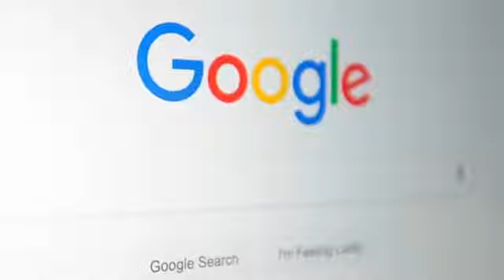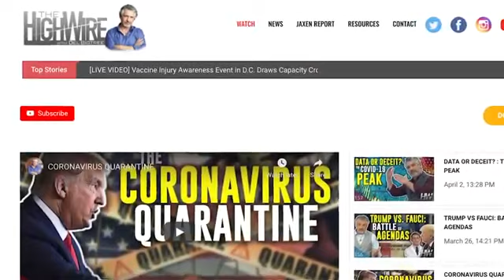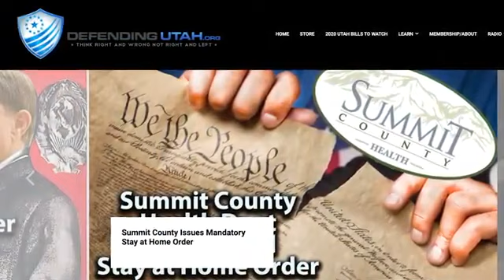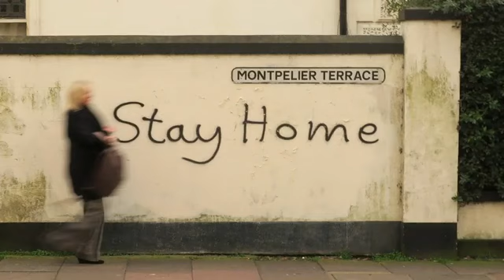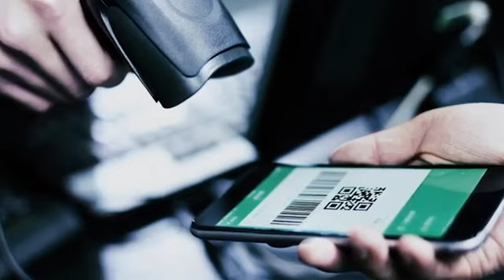Are There Lockdown Protests? Questions For Corbett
Diane writes in to ask if there are any protests against these lockdowns anywhere. The answer is a resounding yes, but the fact that people aren't hearing about these protests speaks volumes in and of itself. Join James for this important action-oriented edition of Questions For Corbett.

Thousands Defy Lockdown At Bandra Station In Mumbai, Lathicharged By Cops